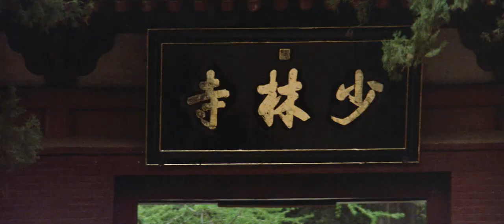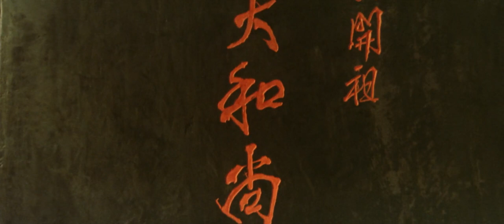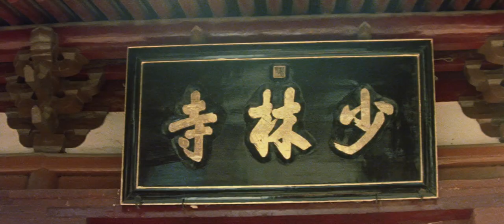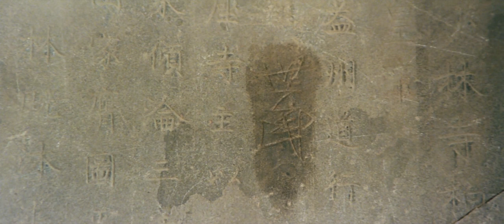(4K) Jet Li's Debut: The Shaolin Temple full movie (1982)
Step into the mystical realm of ancient China, where legends are forged and martial arts mastery is born. Amidst the breathtaking landscapes and the whispers of the Shaolin Temple, a cinematic gem emerges, heralding the arrival of a charismatic force like no other. In 1982, the silver screen witnessed the birth of a legend, Jet Li, as he made his unforgettable debut in "Shaolin Temple." With lightning-fast strikes and a mesmerizing grace, Li's performance ignites the screen, transporting audiences into a world where honor clashes with treachery and the spirit of a warrior is forged amidst the hallowed walls of the legendary temple. Prepare to be awestruck as you witness the birth of an icon, destined to captivate hearts and minds with each and every move.